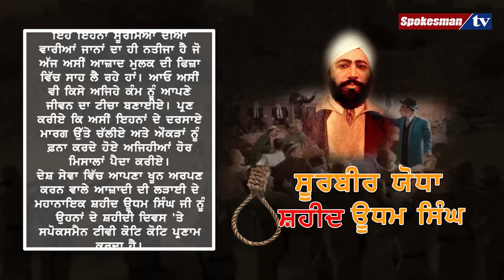ਚਹੇਤੇ ਸਿਤਾਰਿਆਂ ਦੇ ਜਨਮਦਿਨ ਯਾਦ ਰੱਖਣ ਵਾਲ਼ਿਓ ਇਹ ਨੇ ਸਾਡੇ ਅਸਲ ਹੀਰੋ